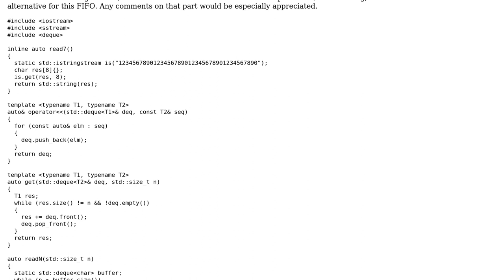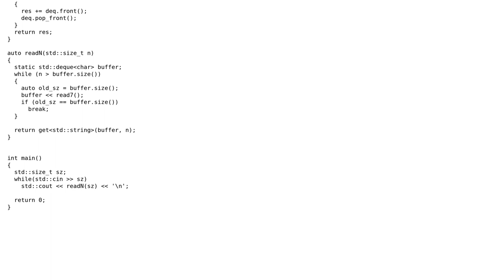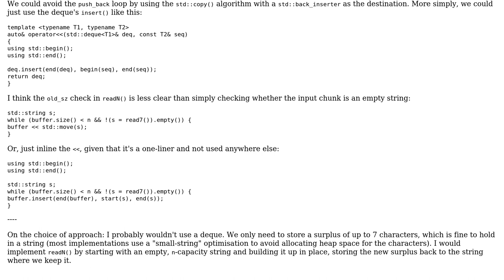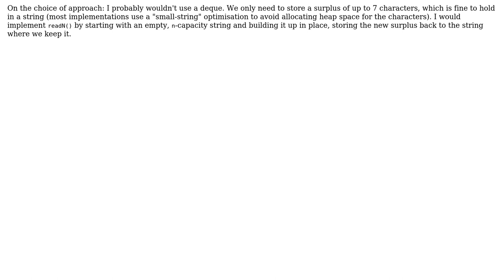Implement a readN() from read7() (2 Solutions!!)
Implement a readN() from read7()

With thanks & praise to God, and with thanks to the many people who have made this project possible! | Content (except music & images) licensed under CC BY-SA | Music | Images & others | With thanks to user Toby Speight user Ayxan Haqverdili user Anonymous and the Stack Exchange Network Trademarks are property of their respective owners. You are responsible for your own actions.